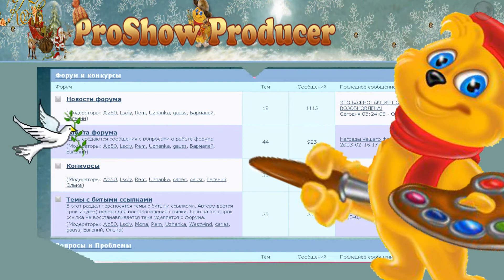поздравление с днем рождения1